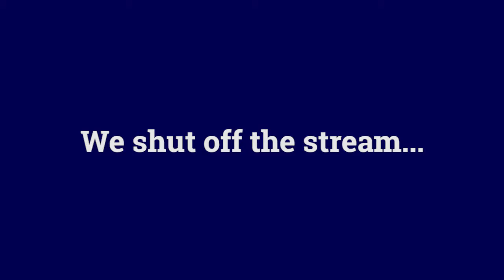Stream Highlights - October 04 2016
Games Highlighted:

Hatsune Miku Project Diva: Future Tone